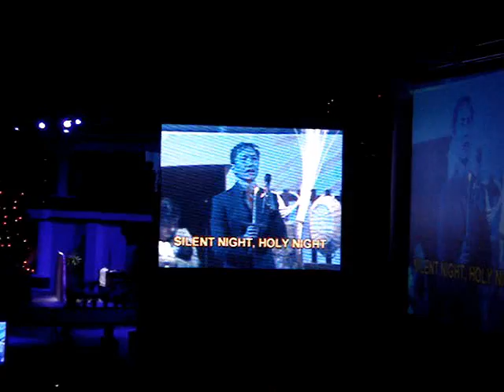Christmas Celebration At EXPO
It is my 1st time taking video and also my 1st time making video. so i hope u all enjoy it.